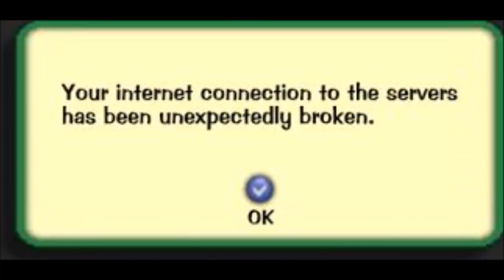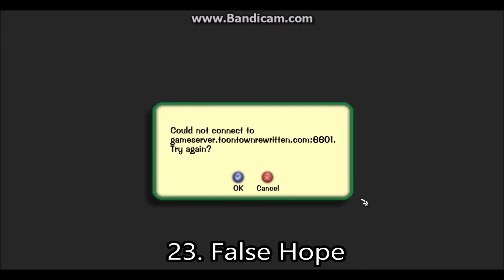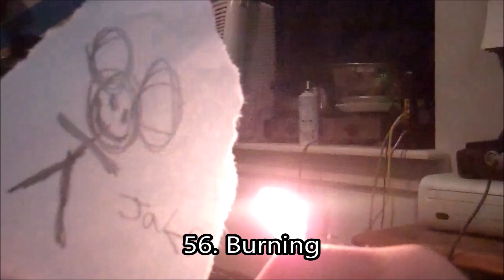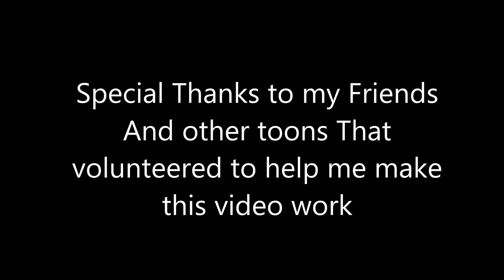100 Ways To Die In Toontown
Sorry I Haven't uploaded in a while this video was the reason but it's done now do no worries :)